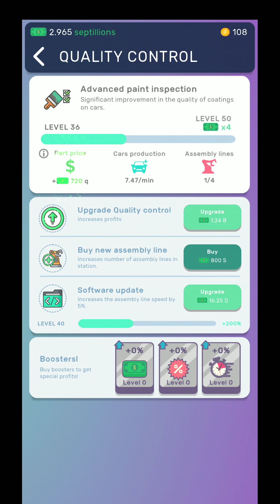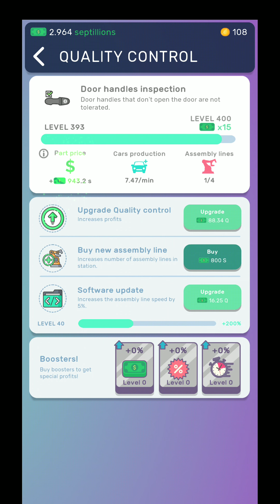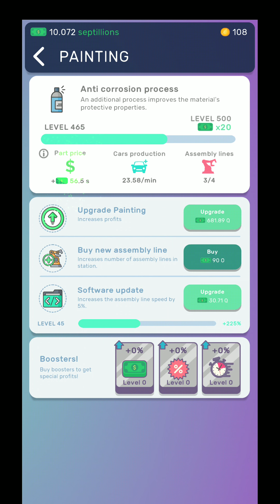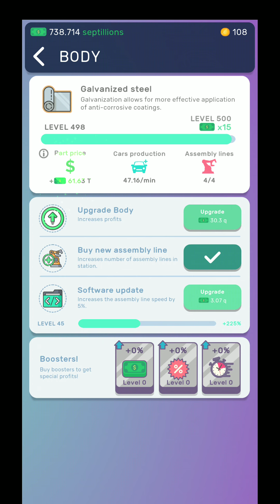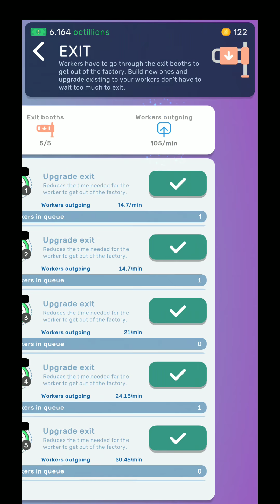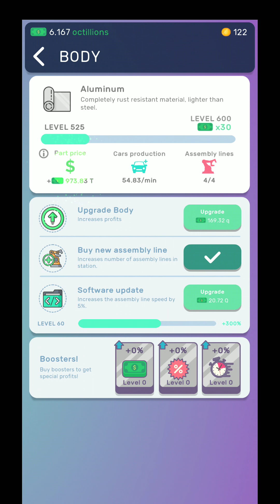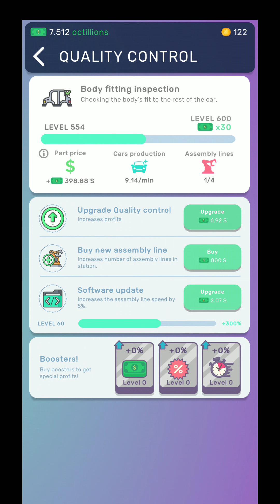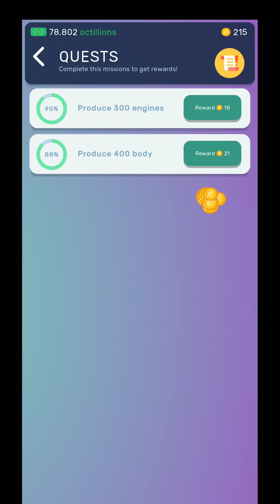Idle car factory - Unlocking Quality Control + Leveling all departments to 600 levels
Idle car factory Simulator Idle clicking games idle clicker games car factory android simulator